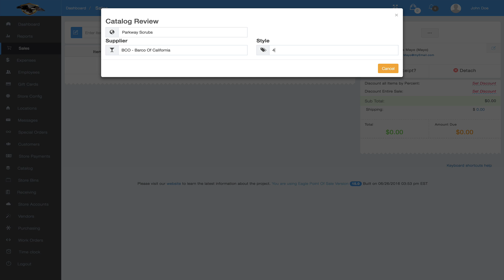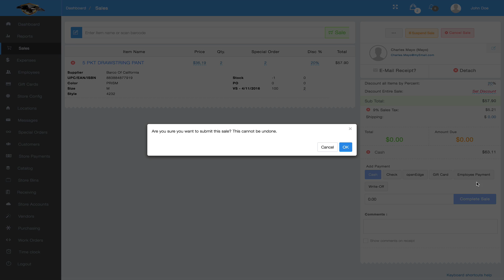Special Order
Eagle Software Group - POS Training Video